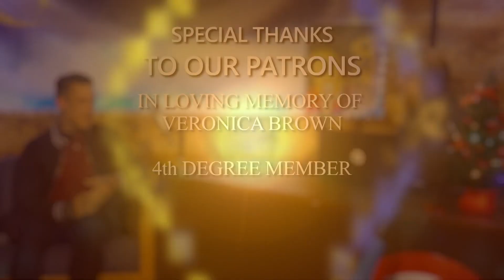I Spend Time with a Musician (ZKKRYMRNO)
Credits:

Producer: Christopher Blue
Executive Producer: Andrew Ficara
Associate Producers: Troy Brown
Superhero Co-Host: Reverb
Assistant to Christopher Blue: Harley Shepherd
Game Team: Dale Perkins, Alden Perrin, Elijah Vaca
Announcer: JP Freeman
Sound Department: David Brown, JP Freeman
Floor Manager:
Cameras: Drake Sare
Set Manager: Johnathan Dill
Editor: Chethiya Niwanthaka
Graphic Designer: Jack Brinatte
Website Designer: Discordia
Social Media Team: Terra Carl, Harley Shepherd

In this episode of GNwCB, Christopher Blue interviews a musician and gets his life story!